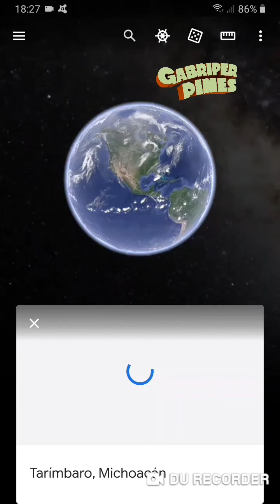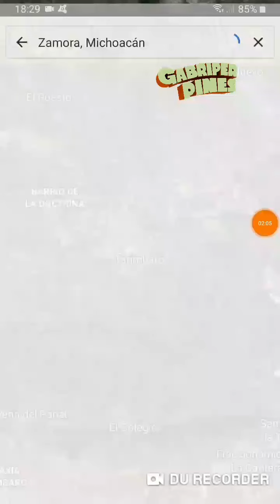Esto pasó en Zamora y Tarímbaro Michoacán el 20 de Abril del 2021